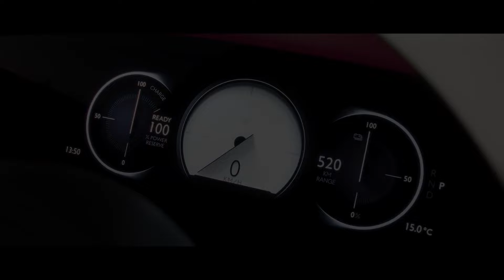Introducing Spectre An Ultra Luxury Electric Super Coupé - Rolls-Royce Motor Cars Paramus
Rolls-Royce Motor Cars presents Spectre, the world's first ultra-luxury electric super coupe as a spiritual successor to the Phantom Coupe.

This is the most connected and powerful Rolls-Royce ever, Spectre represents artisanship and technology in perfect symbiosis with a stunning electrified silhouette.